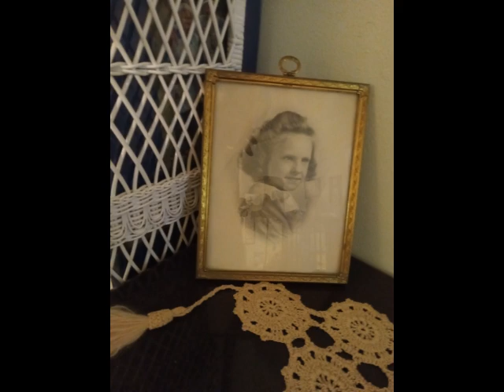PAMELA JEANINE MEARS CULBREATH - WHO'S WHO